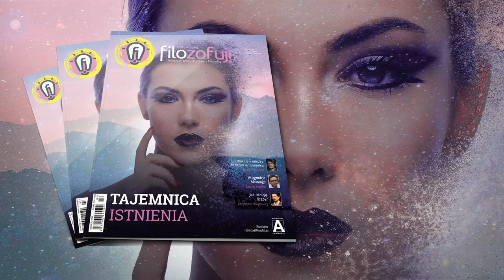Relacja z 6. spotkania Klubu „Filozofuj!” w Poznaniu pt. „Tajemnica istnienia”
Szósta debata poznańskiego Klubu „Filozofuj!” odbyła się 27 maja o godz. 16.00. W Pałacu Działyńskich dyskutowali dr Tomasz Albiński (UAM) oraz dr Bartłomiej Skowron (PW). Wspólnie z naszymi dyskutantami zastanawialiśmy się nad tym, z czego powstał świat, co istnieje oraz dlaczego istnieje raczej coś niż nic.